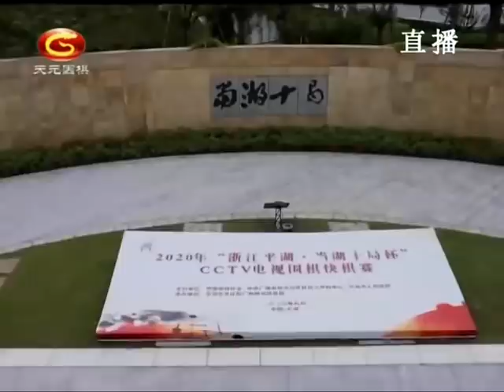2020年9月21日天元围棋直播2020中国电视快棋赛第2轮 连笑 VS 檀啸（黄奕中 & 陈盈）